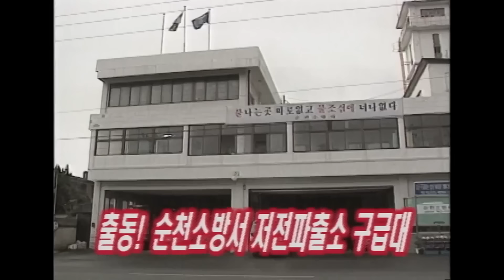소를 몰고 외양간으로 가던 중 갑자기 몸부림치던 황소.. 할아버지는 중심을 잃고 쓰러지고 마는데😦｜KBS 긴급구조 119 990321 방송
※ 회차 정보 : 긴급구조 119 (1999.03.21)